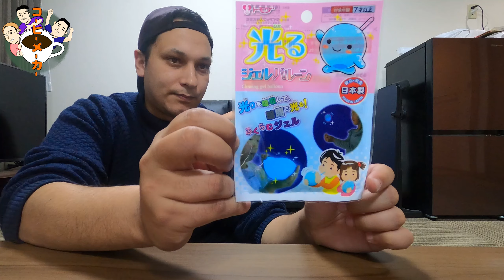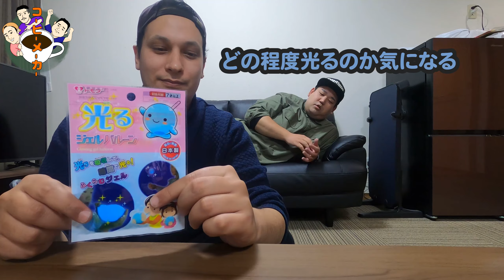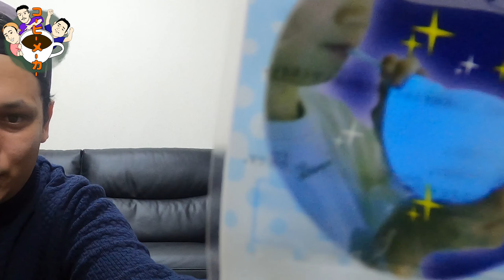【ダイソー】スライム！？光る風船！？膨らませまくってみた！！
100均に取りつかれた西洋の魔術師、ゆりちゃん。
ある日ゆりちゃんの目に飛び込んできた、光るジェルバルーン。
どうしてもやりたい！やりたい！
そんなゆりちゃんの念願かなって、ぱっくんは動画を作成する。
しかし、その先で2人を待っていたものとはー？

コーヒーメーカー監修、2人の織り成す重厚なハーモニーを見逃すな！

by仕事中に動画の書き出しを始めたら勤務時間内に終わらずサビ残になってしまったぱっくん

帽子系ユーチューバーとうたってますが、最近は帽子なしでも配信中！
ぱっくん、ゆりちゃん、シャニオ、ちくの4人組！
コメントを書いてもらえるともっと喜びます♪

動画の字幕作成にご協力お願い致します🤝

日本語・英語・韓国語・中国語など、翻訳字幕作成にご協力いただけると非常に助かります🙏